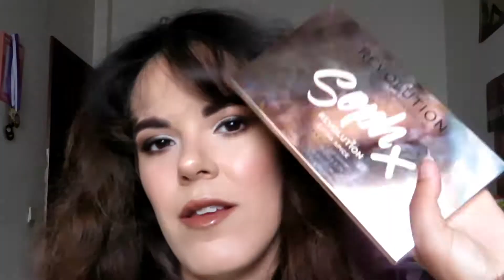REVIEW & TUTORIAL | Soph X Extra Spice Eyeshadow Palette + Soph X Lipstick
Produtos mencionados:
- Soph X Eyeshadow Palette da Makeup Revolution
- Soph X Highlighter Palette da Makeup Revolution
- Soph X Extra Spice Eyeshadow Palette da Makeup Revolution
- Soph X Lipstick na cor Fudge da Makeup Revolution
- Great Lash na cor Very Black da Maybelline

Title: UPBEAT AND ENERGETIC BACKGROUND MUSIC | "The Best Of Us" | Free Motivational Background Music

🛑 Usa o Código sara10 no site da Makeup Lovers para teres um desconto de 10% na tua encomenda, excluindo produtos em promoção, kits de maquilhagem e cheques-prenda.

☛ Segue-me!